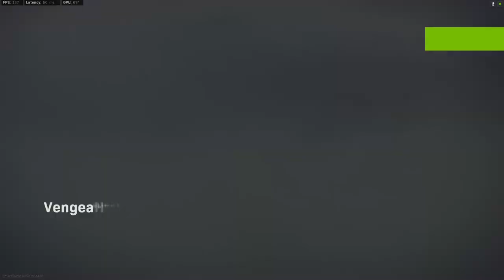Having a serious conversation about butthole pics - WWTB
A distinguished and civil conversation among men.